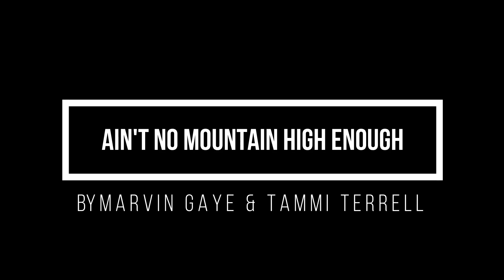Ain't no Mountain High Enough cover by BDC.